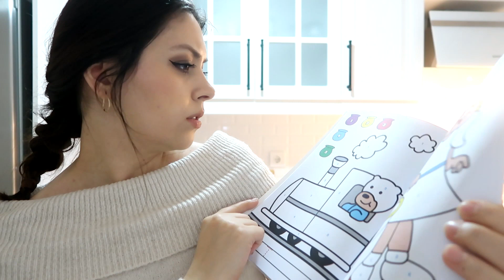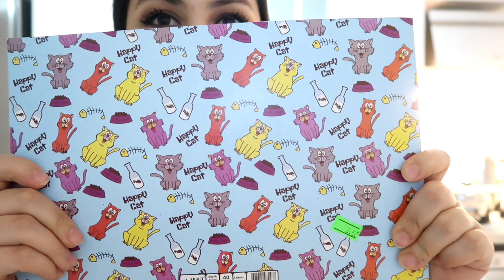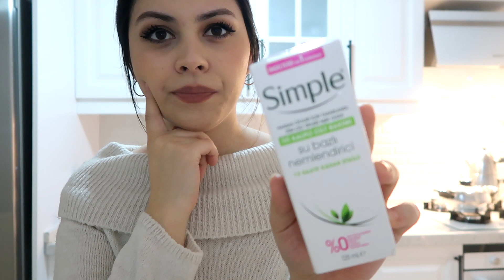PAZAR KAHVALTISI HAZIRLADIM | GRATİS VE MİLYONCU ALIŞVERİŞİM |ŞURUP BİTTİ İŞTAH GİTTİ VLOG#478